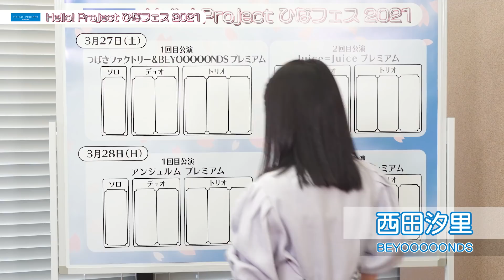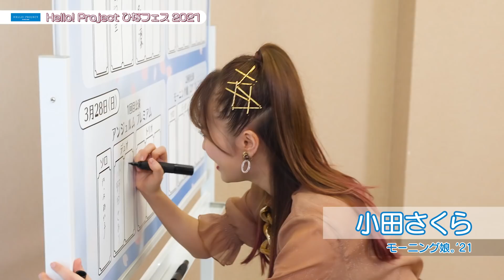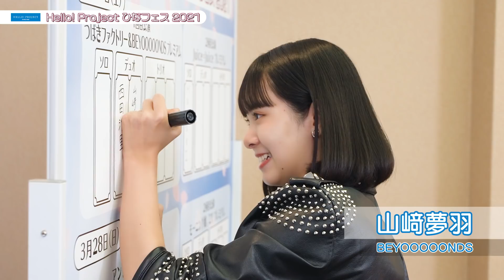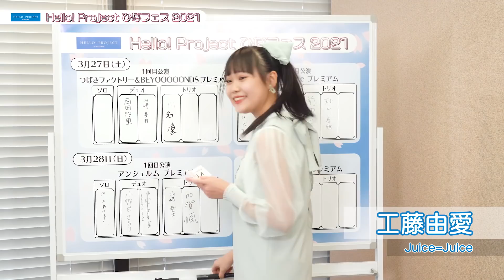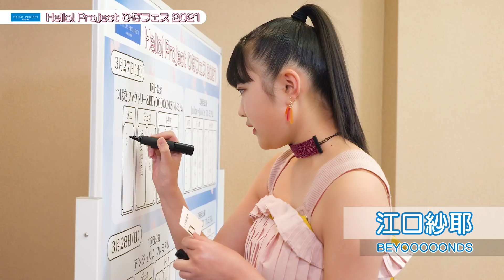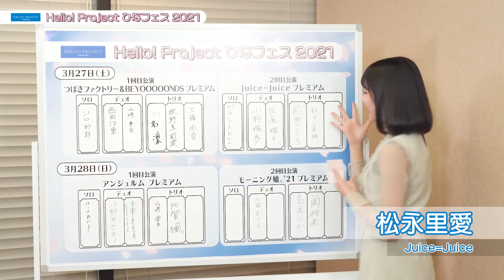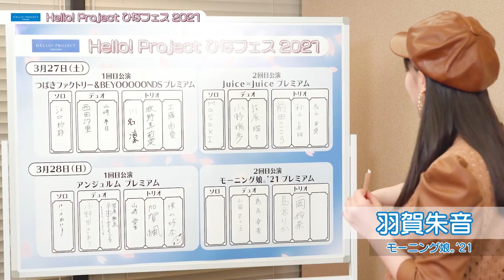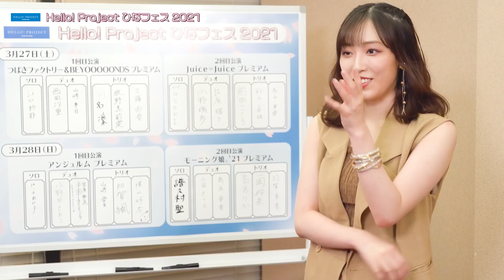Hello! Project ひなフェス 2021 ～1回限りの！ソロ&シャッフルユニット抽選会！～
「Hello! Project ひなフェス 2021」
チケット料金：着席指定席 ￥7,800(税込) ※全席指定
会場：幕張メッセ 国際展示場 1・2ホール

●3月27日(土) 10:45​開場/12:00開演
「つばきファクトリー & BEYOOOOONDS プレミアム」

●3月27日(土) 15:45​開場/17:00開演
「Juice=Juice プレミアム」

●3月28日(日) 10:15​開場/11:30開演
「アンジュルム プレミアム」

●3月28日(日) 15:15​開場/16:30開演
「モーニング娘。'21 プレミアム」

特設サイト公開！